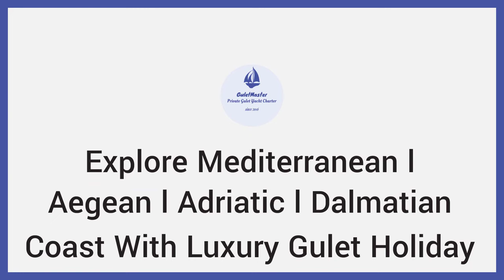GuletMaster There's Something For Everyone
Private Luxury Gulet Yacht Charter